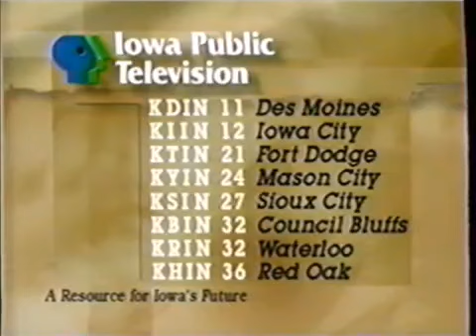PTV Park Program Break #45 (KDIN-TV 1998)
Credit: SchaffityMcThree a.k.a MattAkaSchaffityThree

Break List (Thursday - September 23rd)

0:00 - PTV Park Teletubbies Spot - Dipsy
0:09 - Iowa Public Television Local Funding Support - Friends of Iowa Public Television
0:19 - PTV Park Next: Sesame Street (Iowa Public Televisions)
0:30 - PTV Park Lineup - Morning (Iowa Public Television)
0:50 - Iowa Public Television Station ID (1998, Version 1)
0:57 - Iowa Public Television Local Funding - Sesame Street

Modify - PBS isn't owned by the YouTube users of the tape of this video.